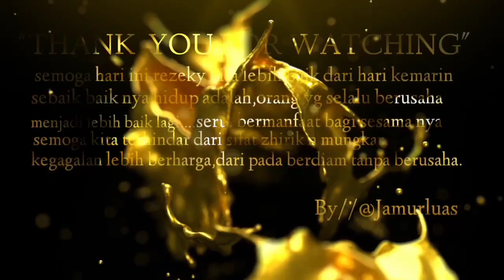CARA BARU BIKIN JAMUR MEDIA PADUAN JERAMI ‼️ KULIT JAGUNG ‼️ JANGGEL JAGUNG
Cara bikin jamur janggel,menggunakan media kulit jagung.langkah awal adalah,gunakan jerami sebagai dasaran/alas media jamur..buat ketebelan secukup nya saja,lalu kulit jagung kering di susun di atas jerami nya,dan cara starter awal nya sama dengan cara membuat jamur media janggel jagung,tetap menggunakan urea,ragi tapai,dan bekatul juga,lalu di lakukan permentasi selama 3-5 hari baru di lakukan penyiraman rutin setiap sore hari.sampai masa panen jamur berhasil.